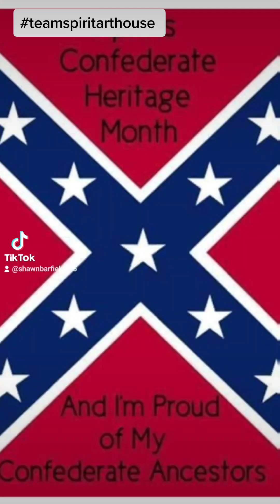lebenswelt lifeworld edmundhusserl cliffordgeertz teamspiritarthouse